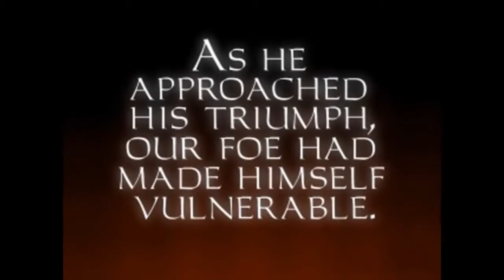Thief Gold: The Maw of Chaos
Gotta go fast! Also, you do need to get the right combination and in order to close that portal. Water arrow to fire sphere, moss arrow to white sphere, gas arrow to green sphere, fire arrow to blue sphere.

Thief: The Dark project was made by Looking Glass Studios in 1998. Thief Gold is a re-release with some extra content and changed missions, published in 1999.

Game gamma is up to max for easier viewing. There may be some jumps and skips, I edit out screw-ups that are either uninteresting, or take too long after a quick-save. If you've played Thief before, you may notice the new textures. IIRC, they come packaged with the new fan made 1.18 patch.

This is not a ghost playthrough, it would probably take me over two hours per level :)